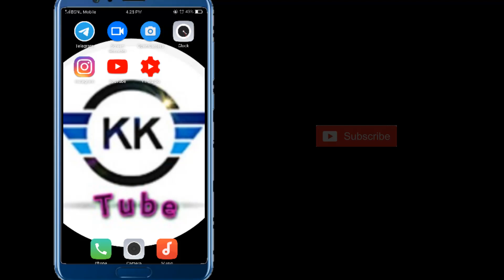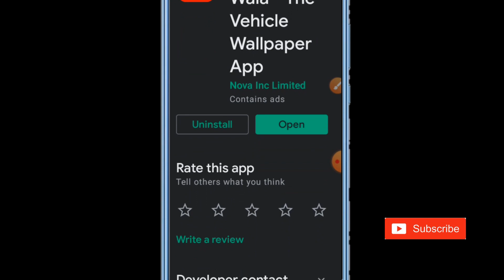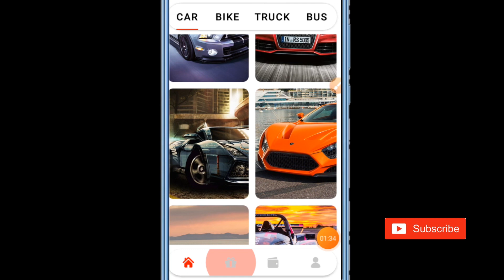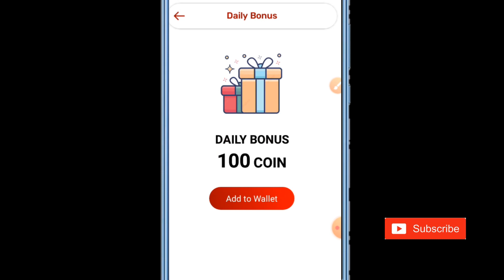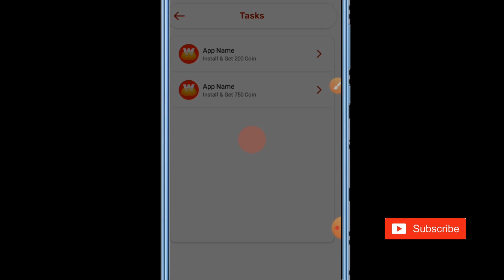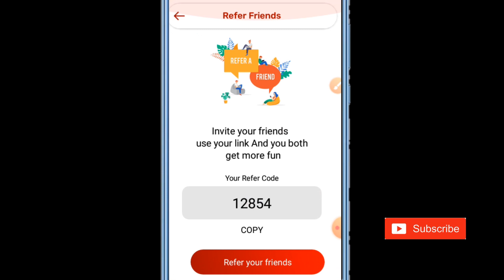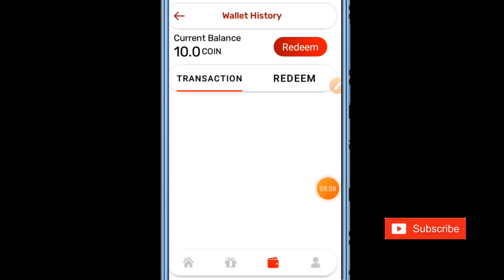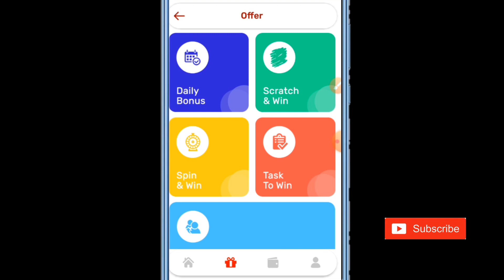Earn Paytm cash Daily || No work || No investment || online money earning malayalam.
📌 App / website link :-

sorry friends Payment stopped 😭😭

new vedio coming soon

📌 Refer code :-

 Join telegram  for more loot  offers 🤑🤑🤑

1, bestmoneymakingapps.

2, best money earning apps.

3, malayalam.

4, best money earning apps for
   Android.

5, best money earning apps in
    malayalam.

6, best money Earning app 2020.

7, earn money online, kerala.

8, work from home.

9, online earning, money making apps.

10, money making sites.

11, apps.

12, passive income.

13, online revenue.

14, make money online.

15, make money online 2020.

16, how to make money online.

17, new money earning app.

18, money making apps malayalam.

19,Paytm cash.

20,paytm earning apps.

21, paytm cash earning app

22, paytm cash earning website

23, malayalam money making video

24, Best money making

25,

26,

27,

29,

30, BestSelfearningapp